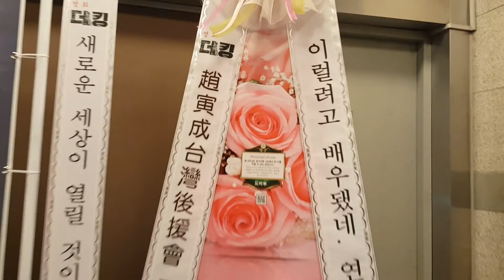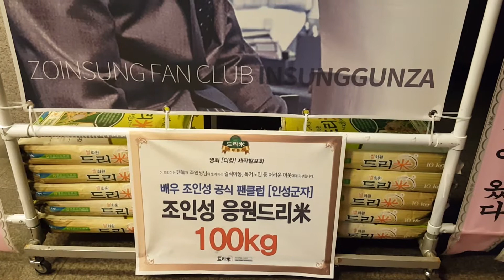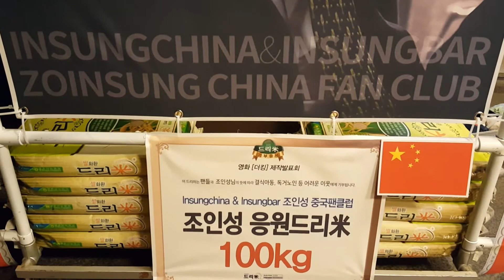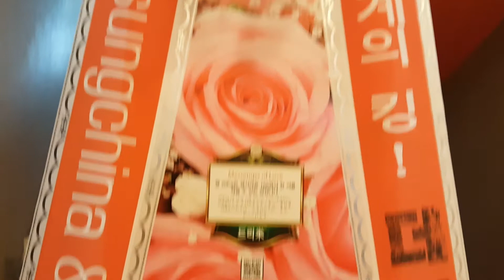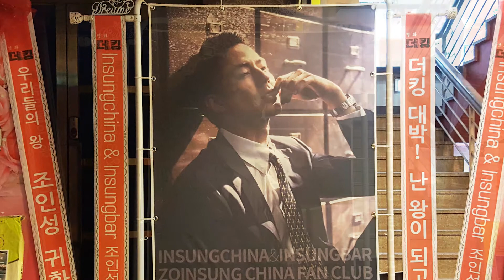영화 '더킹' 제작보고회 배우 조인성(Zo In-Sung) 응원 쌀드리미화환 : 쌀화환 드리미Dreame for Zo In Sung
배우 조인성(Zo In-Sung)의 국내외 팬들이 영화 '더킹'에 출연하는 조인성에게 드리미 쌀화환을 보내와 영화의 성공을 기원하며 조인성에 대한 드리미 쌀화환 응원을 이어갔다. 12월 15일 서울 압구정CGV에서 열린 '더킹' 제작보고회에 배달된 조인성 응원 드리미 쌀화환에는 우리나라 조인성 공식 팬클럽 '인성군자'를 비롯해 중국과 대만의 팬들이 참여했으며, 모두 300kg을 보내와 조인성을 응원했다. 조인성 응원 드리미 쌀화환은 조인성이 지정하는 독거노인 등 어려운 이웃에게 사랑의 쌀로 기부된다.

 조인성의 국내외 팬들은 지난 2014년 7월 15일 SBS 수목드라마 '괜찮아 사랑이야' 제작발표회에도 조인성 응원 드리미 쌀화환 260kg을 보내와 조인성을 응원했었다.

영화 '더킹' 제작보고회 배우 조인성(Zo In-Sung) 응원 쌀드리미화환 : 기부화환 쌀화환 드리미 / 쌀소비촉진 범국민운동 2070 프로젝트 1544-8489